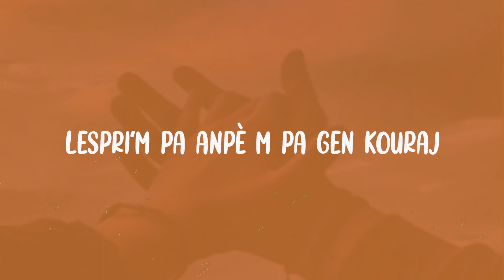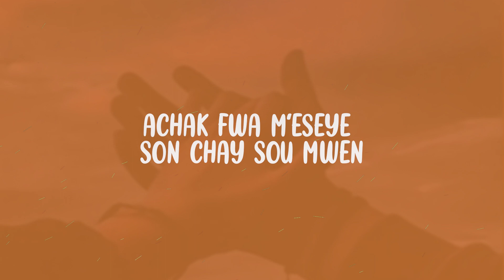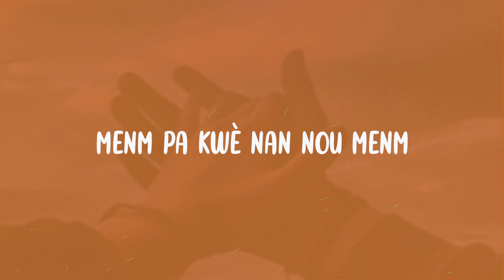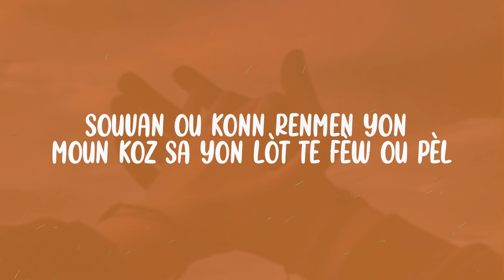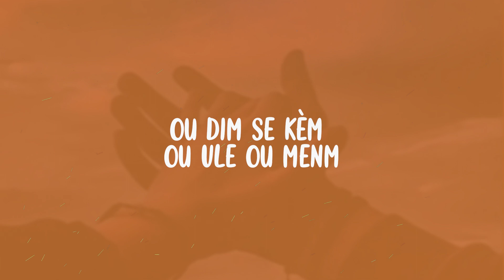Kem Pa Konplè - Speedy Jeffrey (LYRICS VIDEO )